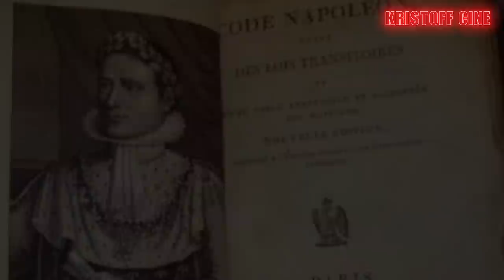NAPOLEÓN DE RIDLEY SCOTT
Este 2023 APPLE TV ha estrenado NAPOLEÓN de Ridley Scott una epopeya que detalla el accidentado ascenso y caída del emperador francés Napoleón Bonaparte y su incesante viaje hacia el poder a través del prisma de su adictiva y volátil relación con su esposa, Josefina.
Joaquin Phoenix , Vanessa Kirby , Rupert Everett ,